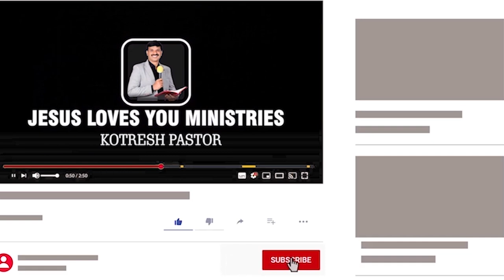ತಪ್ಪಾದ ಸ್ಥಳದಲ್ಲಿ ತಪ್ಪಾದ ಜನರುತಪ್ಪಾದ ಆಲೋಚನೆ ತುಂಬುತ್ತಾರೆ ಹುಷಾರ್ | KotreshPastor | chrisatian message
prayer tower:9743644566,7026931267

Our Account Details:
Name : JESUS LOVES YOU MINISTRIES
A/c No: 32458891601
IFS Code: SBIN0013261
BRANCH: KUDLIGI